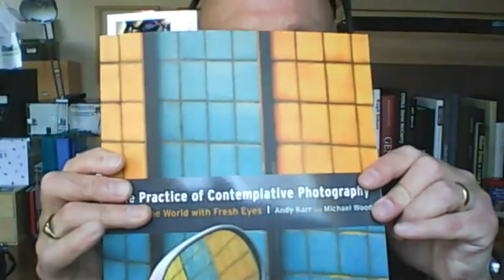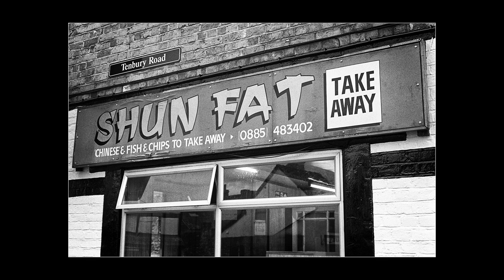A Conversation with Steve Gosling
Steve Gosling an amazing photographer and friend joins us today from the UK.  We talk about how the COVID-19 lockdown has affected him and what he has been doing.  We discuss what he will do when this lockdown eases up as well as discuss some of his images that he has been doing during the lockdown.

PhotoPXL
Gallery At The Stutz
1060 N. Capitol Ave • Suite C-375
Indianapolis IN 46204 USA